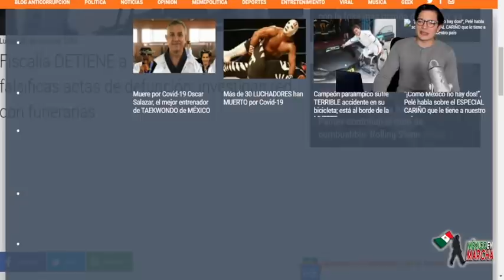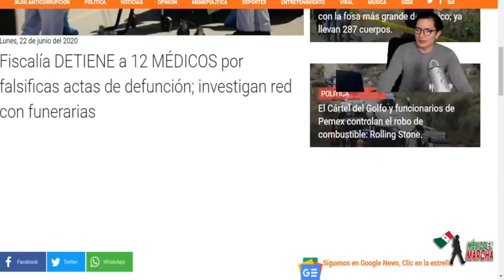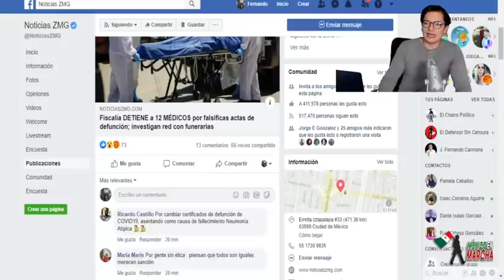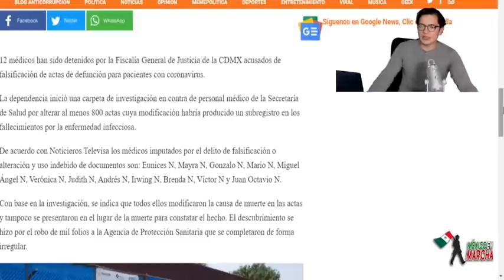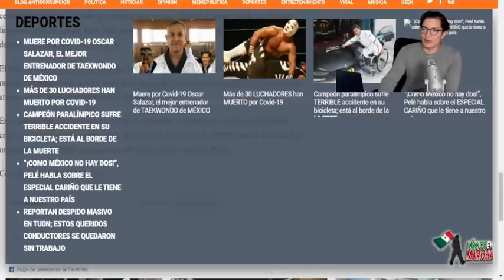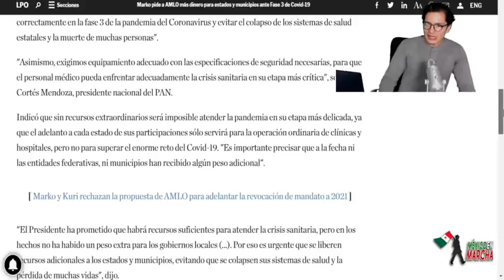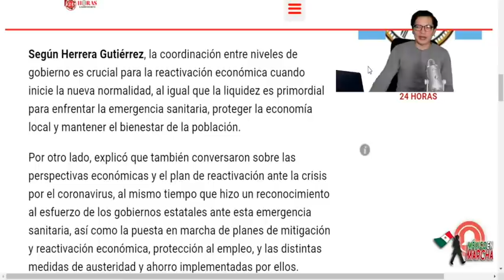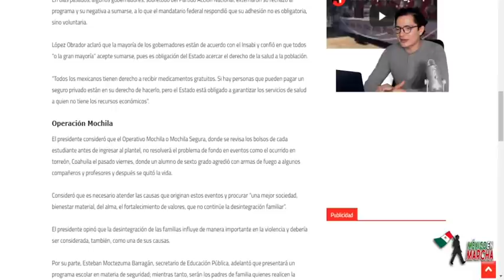A Mi No Me Hacen Tonto!! AMLO Entamba a Decenas Pagados Por Góbers Para Inflar Casos y Decesos!!